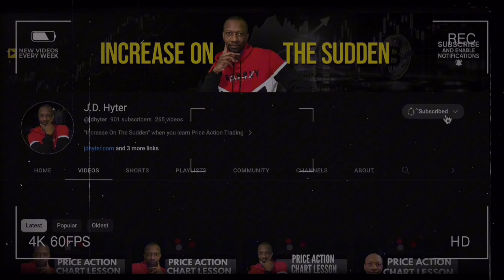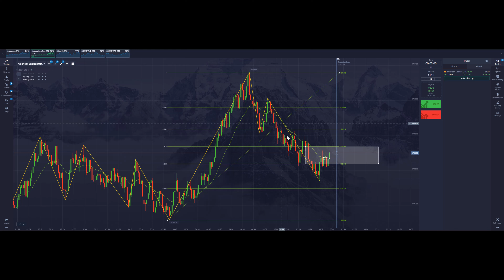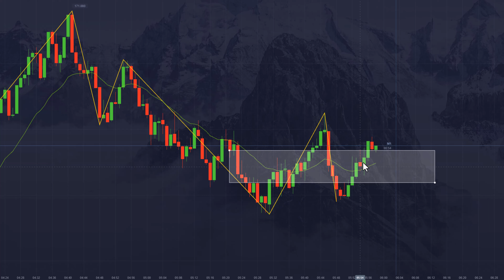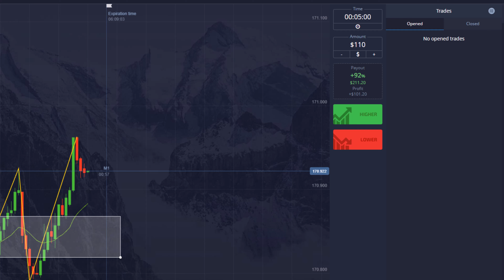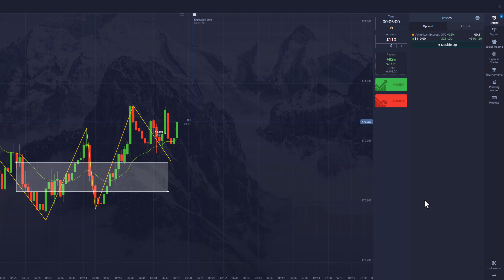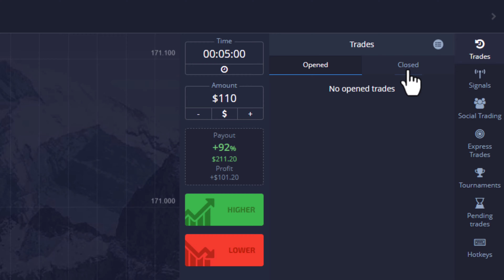Master This One Swing Trading Setup to DOMINATE Binary Options Trading on Pocket Option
Binary options got you stuck in a spin? ️ This video unveils a SINGLE swing trading setup to RULE Pocket Option!  Forget complex strategies - we'll show you a HIGH-PROBABILITY approach based on clear price action signals.  Learn to identify key entry points, manage risk effectively, and DOMINATE your binary options trading on Pocket Option.  Watch now and unlock explosive profits!

Risk Disclosure
Binary Options and forex trading contains substantial risk and is not for every investor. An investor could potentially lose all or more than the initial investment. Risk capital is money that can be lost without jeopardizing ones’ financial security or life style. Only risk capital should be used for trading and only those with sufficient risk capital should consider trading. Past performance is not necessarily indicative of future results.

All trade examples presented should be considered hypothetical and should not be expected to be replicated in a live trading account.

00:00 Introduction
01:28 Master One Trade Setup
06:01 Best Binary Options Trade Setup
12:39 Swing Trading Chart Lesson
24:03 Binary Options Trading Strategy Example